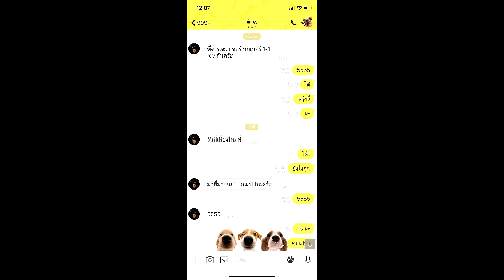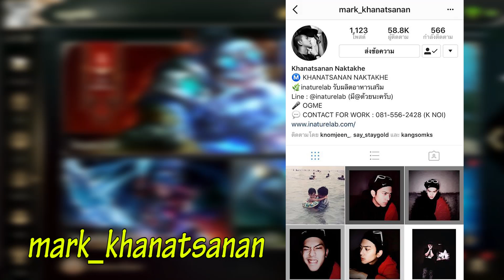1-1 ปะทะเดือดกับดาราช่อง3ยศ Conqueror